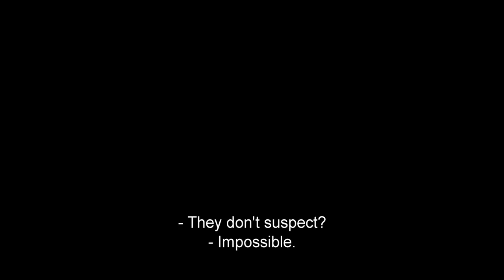Inside the Cell / Made in France (2015) - Trailer (English Subs)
Directed by : Nicolas Boukhrief
Produced by : Radar Films

Sam, an indepedent journalist, takes advantage of his Muslim culture to infiltrate the Islamic fundamentalist networks operating in the Parisian high-rise suburbs. He gets close to a group of four young people who have been given the mission to create a jihadist cell and to spread chaos throughout Paris.